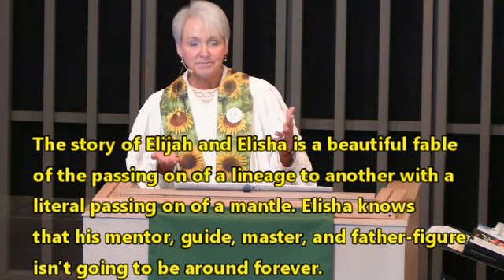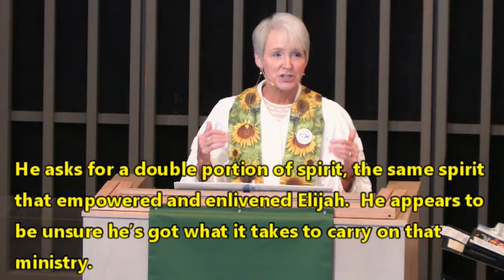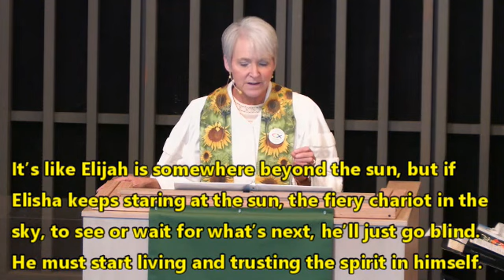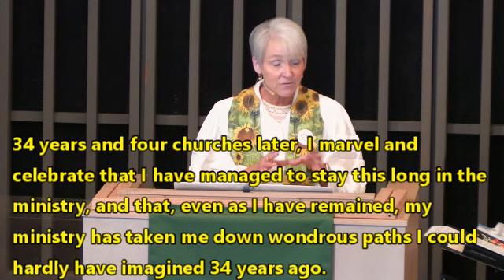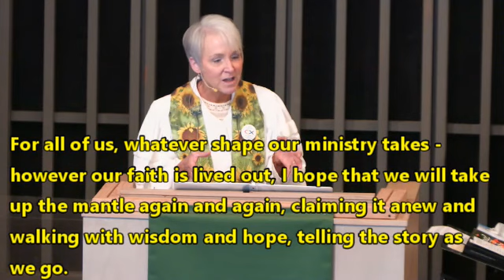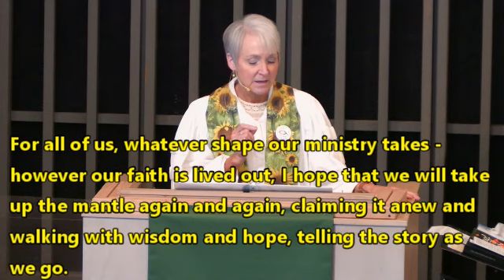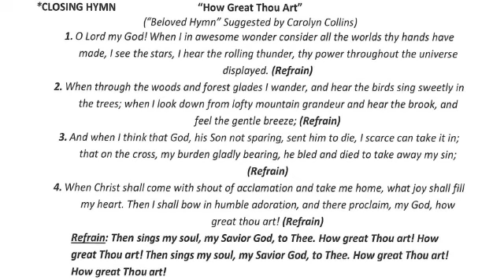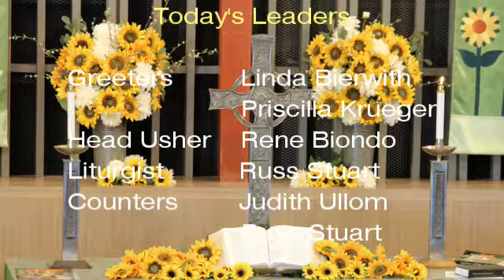Spirit, Authority, Empowerment - our legacy to pass on.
We are all part of a lineage. We are here because someone—most likely many someones—told us a story that compelled us and called us to follow in the way of Jesus.
First Congregational Church of Reno